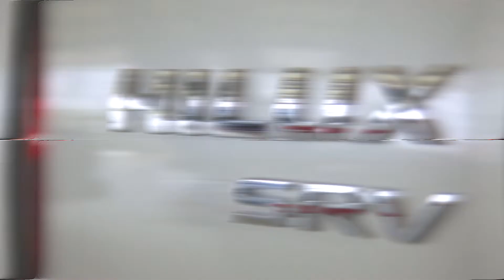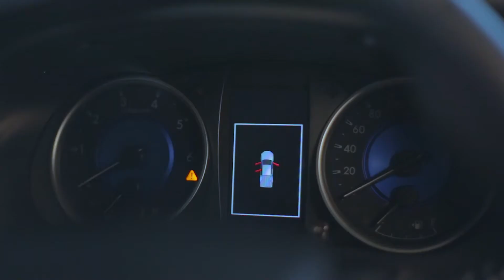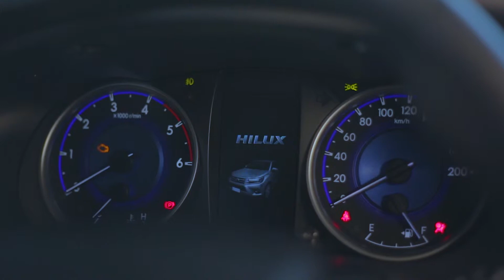Garage Cordia Aruba - Toyota Hilux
Find out more about our cars and services on our

Garage Cordia Aruba Camacuri 8
Oranjestad
Aruba